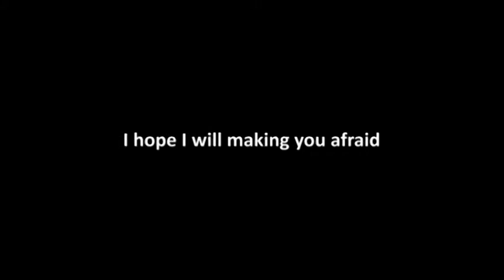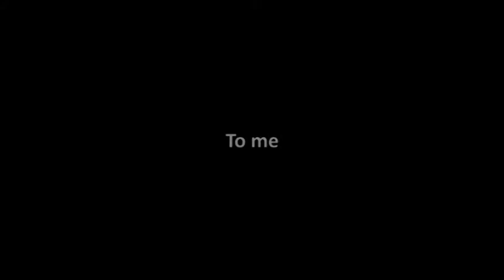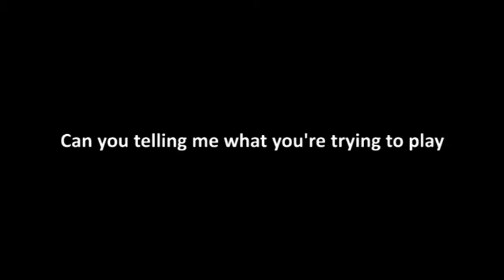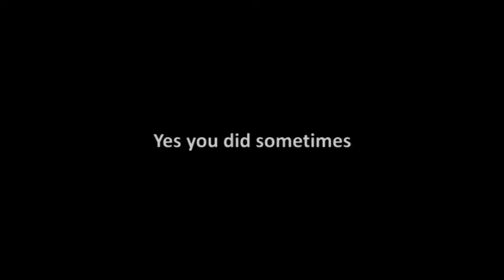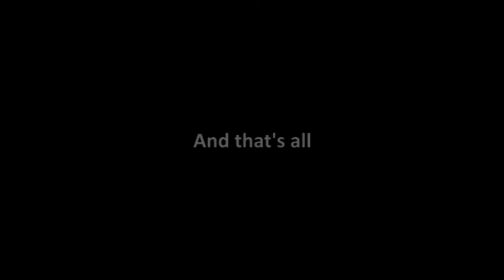MOON.74 - Gun (Album: Newborn ©2010) with Lyrics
The song "Gun" is taken from the debut-album "Newborn" by MOON.74
The album is worldwide available on audio cd or via download
All music and lyrics are written by Dominic Hein (MOON.74)
Published by ECHOZONE ©2010